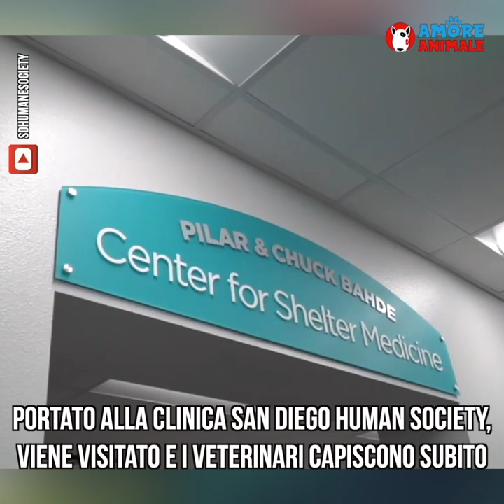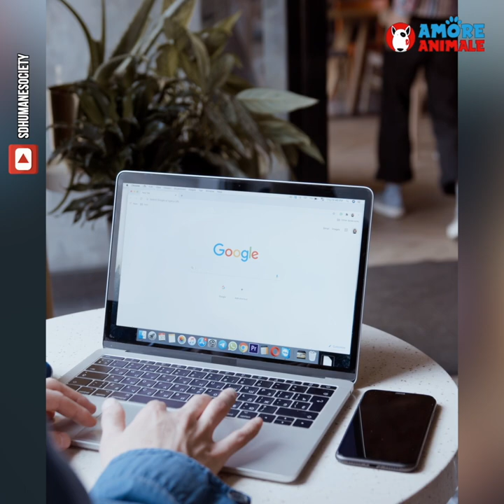Cane abbandonato con un tumore, un anno dopo riceve il regalo più bello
Questo bellissimo cane, di nome Phoenix, finalmente può festeggiare la sua vittoria contro un bruttissimo male…
Nel 2020 fu trovato in pessime condizioni, denutrito e con poche speranze di sopravvivenza.
Trasportato alla clinica San Diego Human Society, viene visitato e i veterinari capiscono subito che la sua malnutrizione è dovuta a una malattia di cui mai vorremmo sentire parlare.
Era affetto da un tumore maligno, che se non curato in tempo, non avrebbe lasciato al cane nessuna via di scampo.
L’equipe medica decide di intervenire tempestivamente, sottopone ad un lungo intervento, perfettamente riuscito, Phoenix.
Dopo un ciclo di chemioterapia, il nostro bellissimo pelosetto sembra tornare in forma, ma non era ancora fuori pericolo… Il male sembrava non voler lasciare il suo corpo…
Grazie a una cura sperimentale del “West Los Angeles Animal Hospital” promossa via web da chi ha cuore questi teneri animali, Phoneix è riuscito a sconfiggere il brutto male che lo affliggeva da diverso tempo.
Dopo un anno di dure lotte, il cagnolino può tornare finalmente ad essere felice. A sua insaputa, tutto lo staff medico, gli ha organizzato una festa che difficilmente dimenticherà.
Non sono mancate le offerte di adozione nei suoi confronti, ma una veterinaria che si è occupata del suo caso, “Colette Troughton”, ha deciso di adottarlo e di dargli tutto il suo amore e affetto.
Siamo certi che finalmente il nostro amico a 4 zampe potrà vivere una vita degna e felice e per questo deve ringraziare chi lo ha salvato.

Ogni giorno potrai vedere nuove e bellissime compilation e storie emozionanti!

♥ Amore Animale ♥ Le più emozionanti storie dal mondo animale

Credits: @SDHumaneSociety